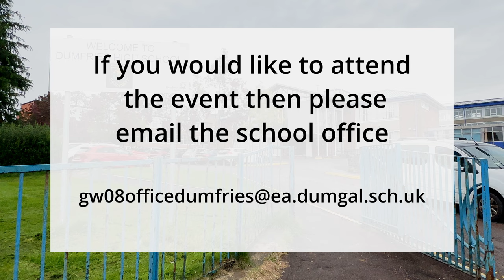Dumfries High School Opens Its Doors to the Public for Holocaust Education Event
In a collaboration between Dumfries High School and Vision Schools Scotland (UWS), an exceptional event is set to take place on Thursday, 5th October 2023, at Dumfries High School and the school has extended the invitation to members of the community.

Guest Speakers and Their Background

The event will feature guest speakers Hilary Hodsman and Gillian Field, who are the daughters of Holocaust survivors Henry and Ingrid Wuga. Their parents, Henry and Ingrid, arrived in Scotland on the Kindertransports in 1939, escaping the tumultuous period of World War II. Hilary and Gillian, who grew up in Glasgow, will share their parents' extraordinary stories.

At the heart of their family home was their parents' Jewish kosher catering company, an integral part of their upbringing. Growing up, they were always conscious of their German heritage. Unfortunately, due to Henry's age, 99 years, he is no longer able to travel to schools to narrate his experiences. Regrettably, their mother passed away three years ago, making it imperative for Hilary and Gillian to continue sharing their parents' stories with the younger generation.

The Presentation and Q&A Session

Hilary and Gillian will address the audience during the event. They will provide insights into their parents' experiences on the Kindertransport, the evacuation of 14 and 15-year-olds from Germany just before or during the outbreak of World War II. The speakers will highlight their parents' journey to the UK, settling in Glasgow, and starting their family.

Following their presentation, the floor will be open for questions from the audience, which includes pupils and members of the public attending the event.

Interactive Session and Refreshments

After the presentation by Hilary and Gillian, there will be an interactive session where pupils and members of the public can ask questions and engage in discussions. The event will conclude with teas and coffees, providing an opportunity for attendees to interact with the speakers on a more personal level.

Reserving Seats

To secure a place at this event, interested individuals are encouraged to email the school office at . It's important to specify the number of seats required and provide the names of attendees. Seats are limited and will be allocated on a first-come-first-served basis.

Event Schedule

The event is scheduled to commence at 1:55 pm, and guests are requested to be seated by 1:45 pm. It will begin with a short introduction from UWS representatives and the head teacher of Dumfries High School, followed by the main presentation by Hilary and Gillian.

The Significance of the Award

Dumfries High School's achievement of the 'Excellence in Holocaust Education' award, in collaboration with Vision Schools Scotland (UWS), is a testament to their dedication to ensuring that students from S1 to S6 have a profound knowledge and understanding of the Holocaust. This award signifies the importance of recognizing the relevance of this historical event both in the past and for the future. The school's three years of hard work have culminated in this recognition, and they are committed to continuing their efforts in Holocaust education.

In conclusion, the event hosted by Dumfries High School in collaboration with Vision Schools Scotland (UWS) serves as a significant educational opportunity for the local community to learn about the experiences of Holocaust survivors and to commemorate an important period in history. By sharing these personal stories, the event aims to ensure that the memory of the Holocaust remains alive and relevant for future generations.